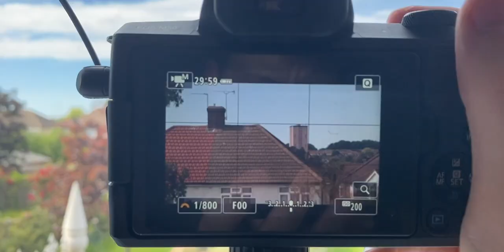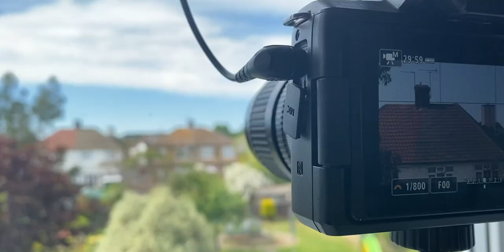Are Vintage Lenses Worth It ?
-Max